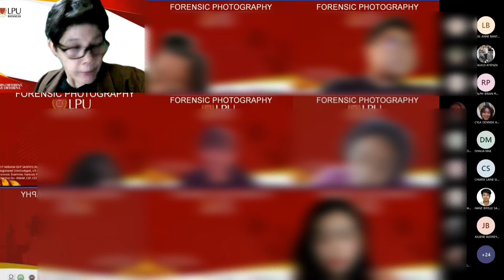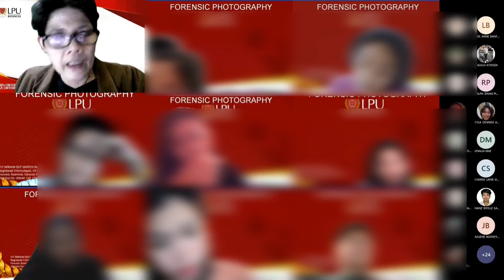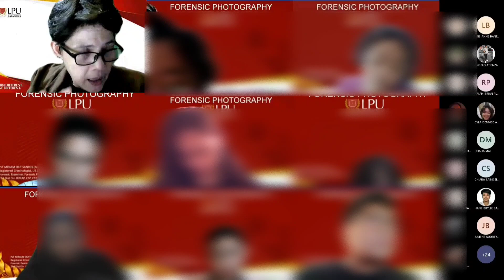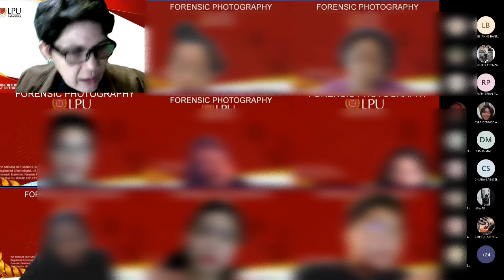Forensic Learnings about Crime Scene Photography (Lecture Day)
its all about Forensic Learnings at Lyceum of the Philippines University-Batangas City

Forensic Photography-Lecture Day (Part 1)